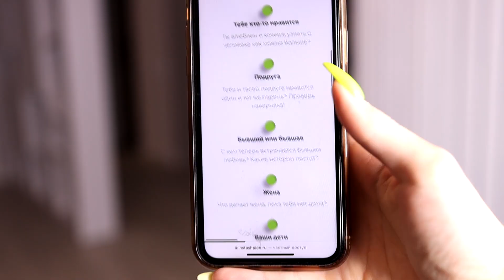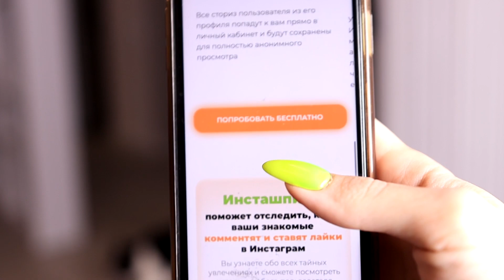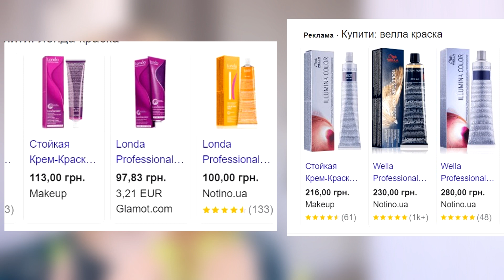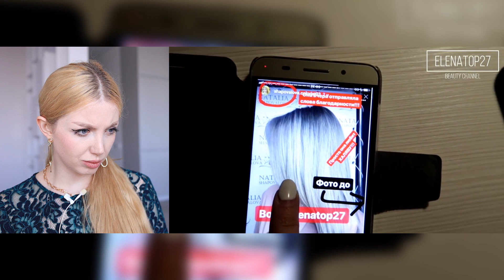СТИЛИСТ СЖЕГ ВОЛОСЫ МОДЕЛИ И ОСТАВИЛ ПЯТНА. СРАЧ С ПАРИКМАХЕРОМ В СТОРИЗ. РЕАКЦИЯ НА СКАНДАЛ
Реакция парикмахера на неудачное окрашивание в треш салоне и срач с мастером - парикмахером. Реакция парикмахера на треш в салоне красоты. Стилист испортила волосы когда делала клиентку аиртач и омбре на волосах.  Спалили волосы на мастер-классе модели и потом модель попросила деньги назад. Неудачное окрашивание и ссора между мастером и клиентом в сториз. Испортили волосы модели в студии. Неудачный выход из черного на мокрые волосы. Спалили волосы при выходе из черного в блонд. Почему нельзся осветлять волосы за 1 раз из темного в белый блонд